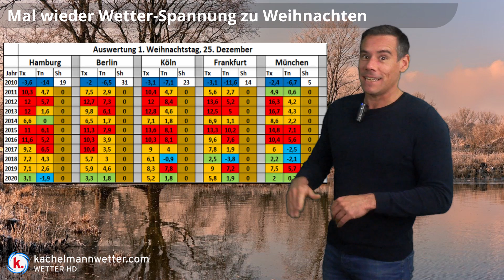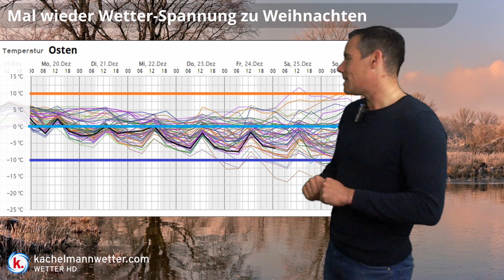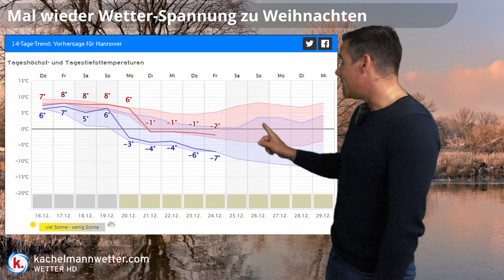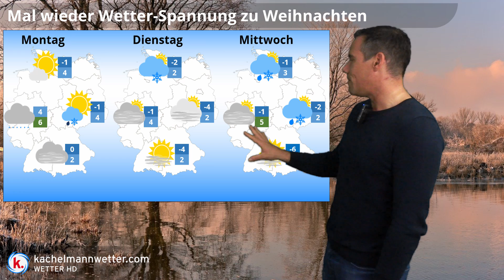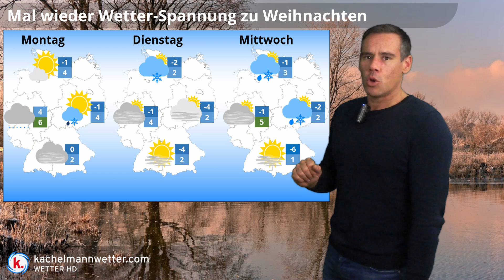Eisluft noch auf der Kippe - Luftmassengerangel!